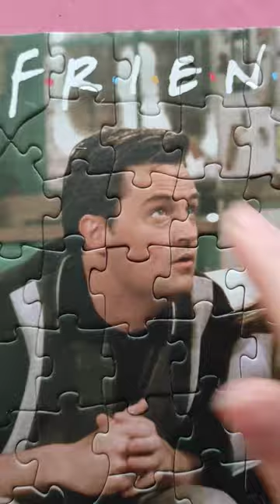Matthew Perry 💔Chandler Bing Friends Jigsaw Puzzle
R.I.P. Matthew Perry 💔 Chandler Bing 😭😭😭
This is a Friends TV Show Jigsaw Puzzle Challenge Video
The Last Piece is an Oddly Satisfying to be watched.
Matthew Perry
Joye Tribbiani, Jennifer Aniston, Monica, Chandler Bing
This puzzle has 100 pieces.